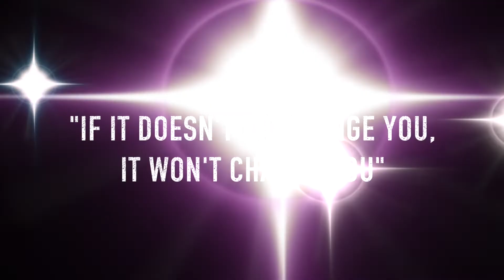Kayla Plotts (CLC Pride / Mountain Lakes ‘24) Fall Lacrosse Highlights 2021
Kayla Plotts

coach Jennifer Topakas
High School :  Mountain Lakes

Coach :  Laura Brand Sias
Club :  CLC Pride